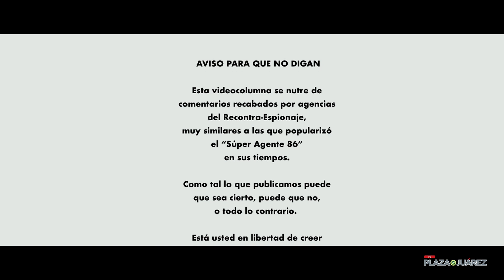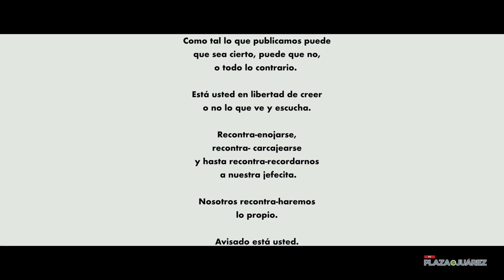Dese por enterado | Semana del 22 al 26 mayo del 2023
¡ES HOY, ES HOY! | 🕵️‍♀️ Usted se preguntará, ¿qué hicieron nuestros políticos esta semana? Pues nuestra SÚPER AGENCIA DE ESPIONAJE se puso a investigar y tiene el resumen en Dese por enterado.

👍 Promesas antes de precampaña
🔫 Armado, lo que se dice grupo armado, pues no...
🚨 Oficial, van por el alcalde de Tula
🤦‍♂️ Nuestra colega, Dulce María Sánchez Martínez
🥴 ¡Ay, Simey! Tan bien que ibas...
🇮🇱 Omar Fayad, embajador en Israel